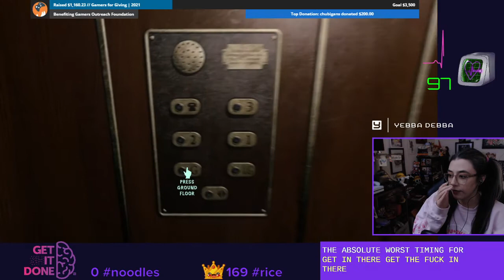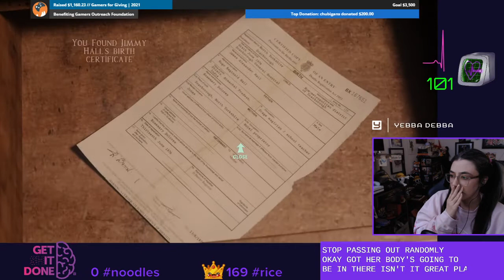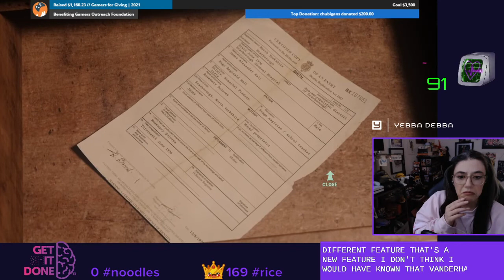Who is Hugo? | At Dead of Night | Playthrough | Pt 13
Yebba continues her playthrough of At Dead of Night, originally streamed on Twitch.

Content warning: This game has the potential for jump scares, being knocked unconscious, gun/weapon use, suicide, and being confined without consent. There are also inaccurate exaggerations and misrepresentations of DID (Dissociative identity disorder).